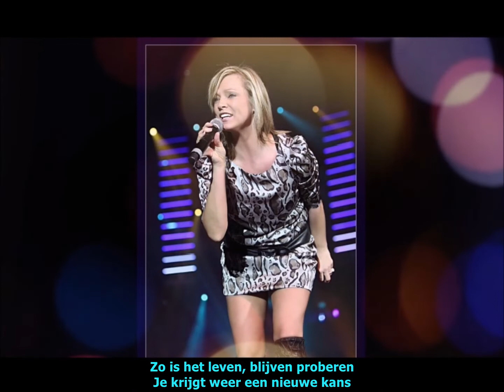Laura Lynn - Zo Is Het Leven (Ondertiteld)